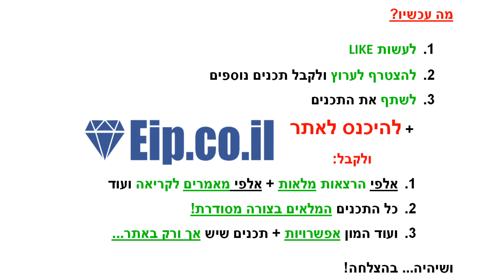יחסינו לאן, מה זה שיחת יחסינו לאן, מתי לנהל שיחת יחסינו לאן, איך להתחיל שיחת יחסינו לאן, האם לעשות ש